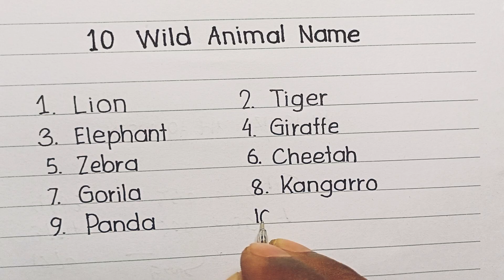10 Wild animals name | wild animal name in english